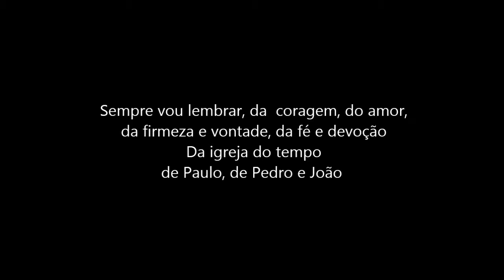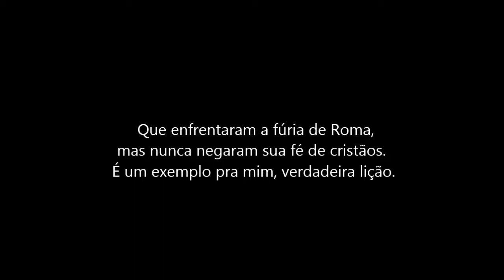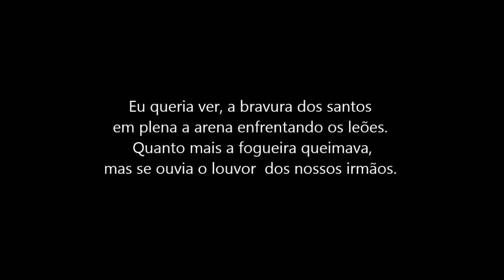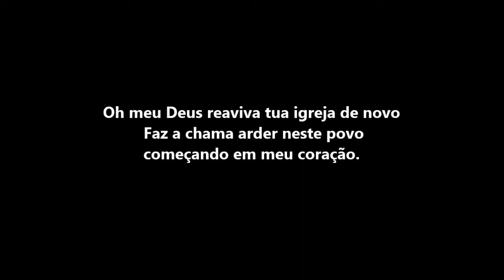In Memorian (sempre vou lembrar)- Mara Lima- Letra.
QUER ACOMPANHAR MAIS DE MIM??

Ouça essa bela musica cantada pela cantora Mara Lima.

Letra:

Sempre vou lembrar, da coragem, do amor
 Da firmeza e vontade da fé e devoção
 Da igreja do tempo de Paulo de Pedro e João.

 Que enfrentaram a fúria de Roma,
mas nunca negaram sua fé de cristãos.
 É um exemplo pra mim, verdadeira lição.

 Eu queria ver , a bravura dos santos
em plena a arena
 Enfrentando os leões,
 Quanto mais a fogueira queimava,
mas se ouvia o louvor dos nossos irmãos

 Sob o sangue, tombavam nas ruas,
chegavam no céu com a vitória nas mãos,

REFRÃO:
Oh meu Deus reaviva tua igreja de novo
 Faz a chama arder neste povo
como foram os primeiros cristãos...
começando em meu coração.